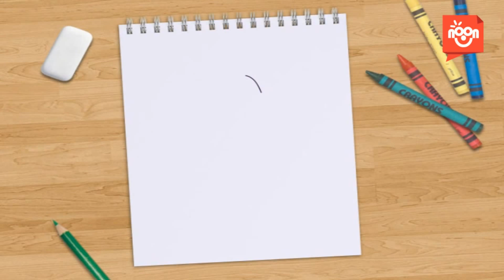قناة_نون | لنرسم معا - الباذنجان